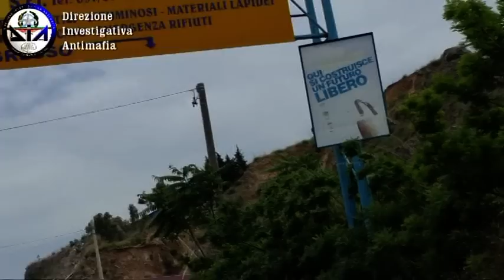Mafia, sequestrato il tesoro dei Virga